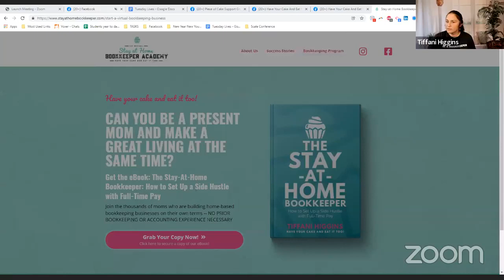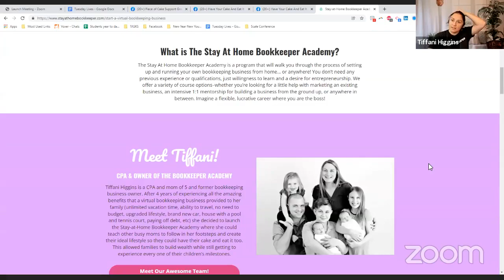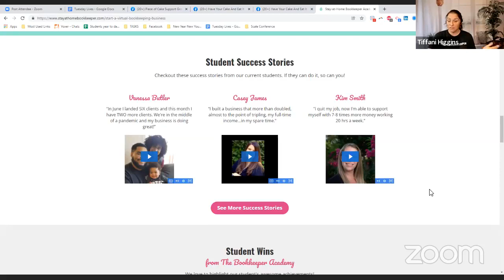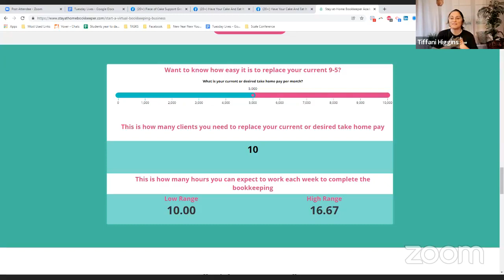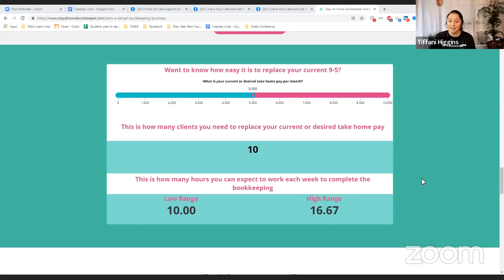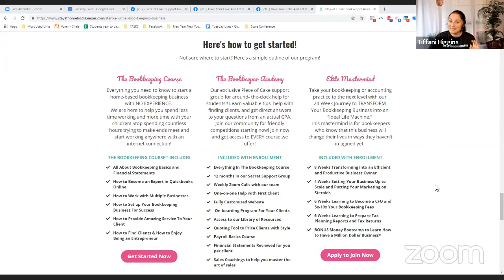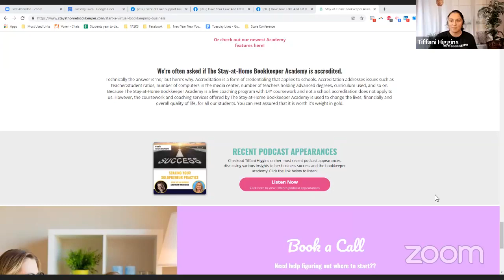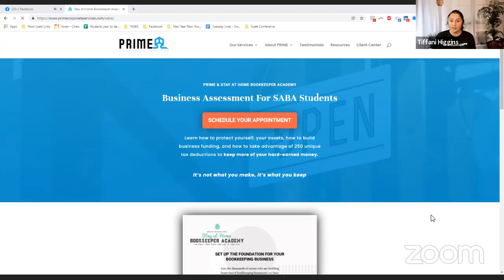Tiffani Answers Your Questions | 02.01.22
Have you been thinking about starting your own Virtual Bookkeeping Business? Tiffani all the questions you may have about starting, operating, and growing a virtual bookkeeping business - so you can work from home and spend more time with your kids! Even if you have no experience!

Want to learn more? Join our Free Facebook Group for support, resources, tips, and Weekly Lives with Tiffani!